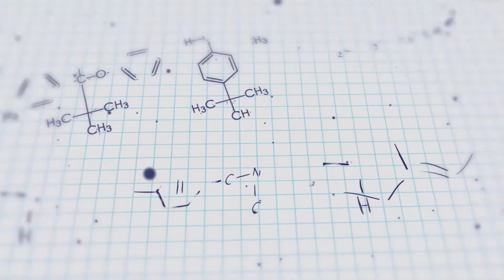What is Bayesian dosing?